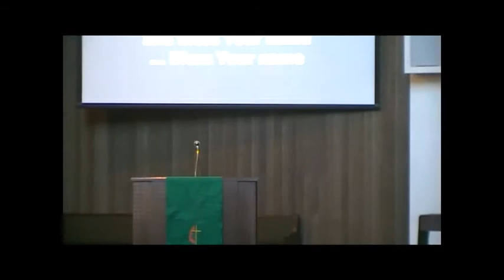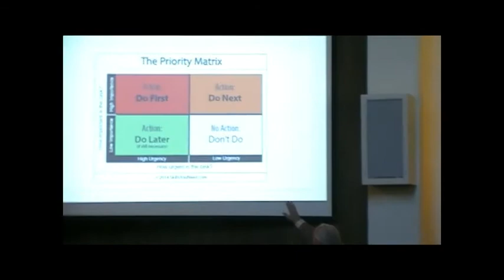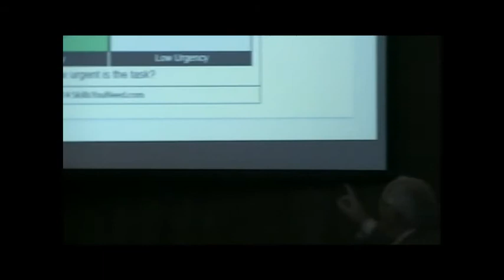July 21, 2019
Our battery went dead at the end.  We will be plugged in next time!